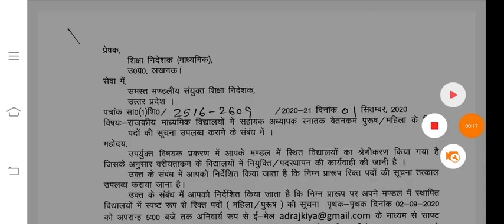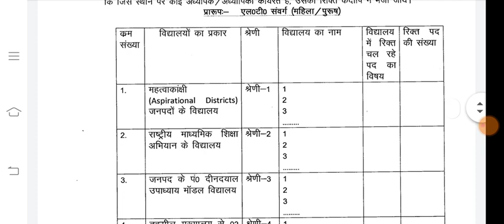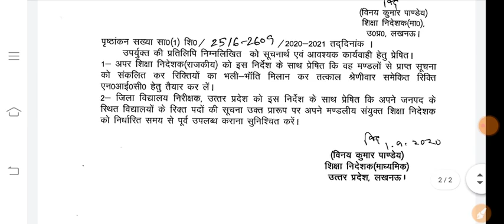एलटी ग्रेड शिक्षक भर्ती के रिक्त पदों के संबंध में विज्ञप्ति